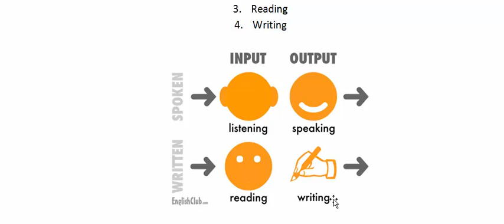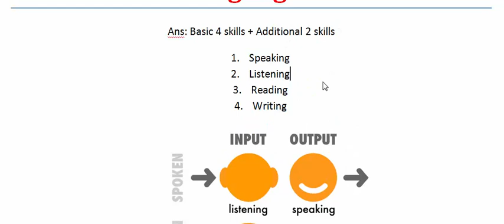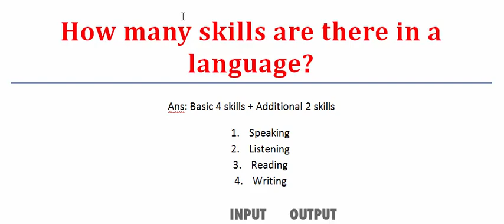How many skills are there in a language? | Writing Skills রাইটিং স্কিল Reading Skills রিডিং স্কিল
How many skills are there in a language? | Reading Skills | রিডিং স্কিল